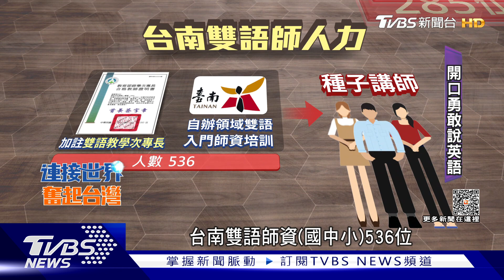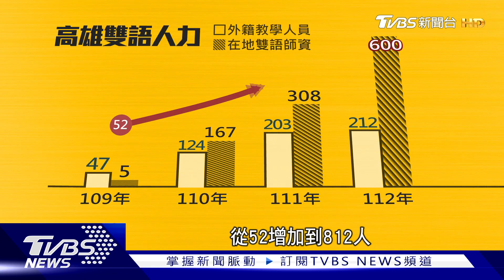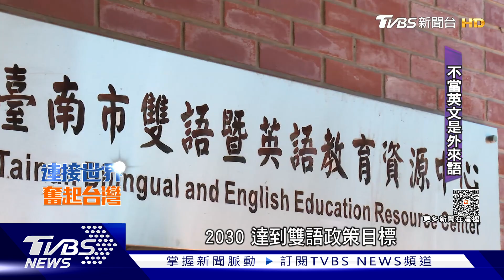2030雙語政策能達成? 台借鏡星馬 要有沉浸式環境｜TVBS新聞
要提升下一代在國際上的競爭力，行政院在2030年要打造台灣成為雙語國家，教育方面，中小學部分學科將採全英語授課，以台南市為例，已經有班級，每週1/3以上課程英文授課，也有戶外生態解說，沉浸式教學應運而生，高雄也是校校有雙語，課堂上用循序漸進方式，增加英語授課比例，或許台灣能借鏡新加坡和馬來西亞，星馬兩國是亞洲英語能力的前段班，曾都是英國殖民地，新加坡把英文當官方語言，在中小學要選修第二母語，馬來西亞則是可選擇，是否要用英文上數理科目，課外學英文也獲得重視。